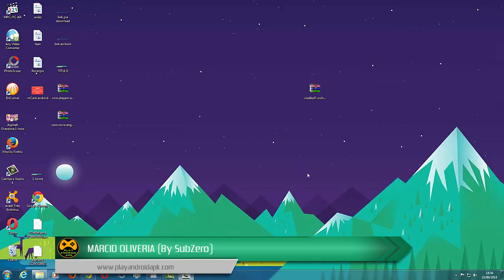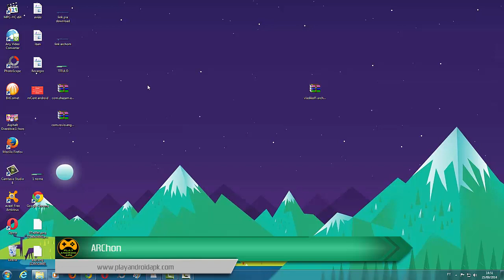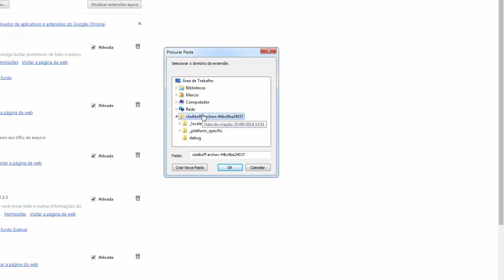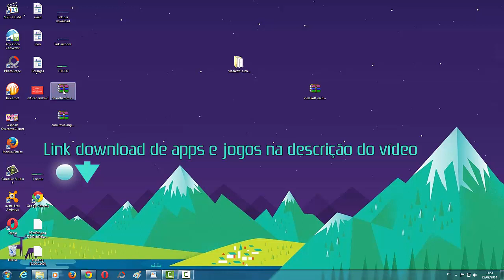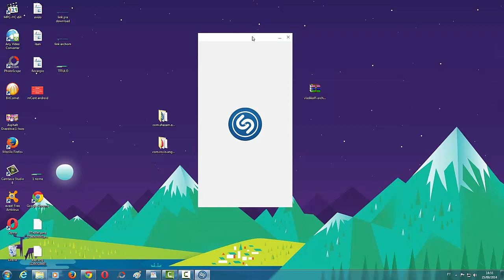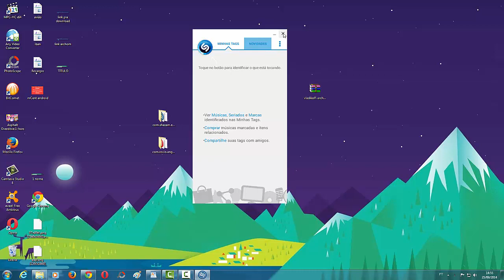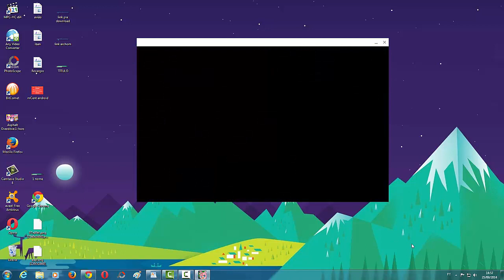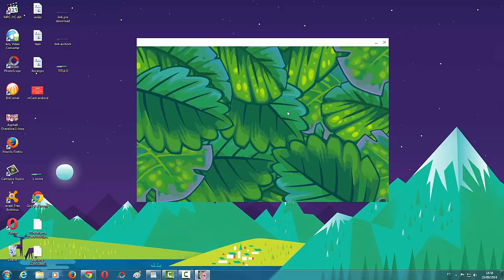Como rodar aplicativos e jogos do Android no Google Chrome do Computador (Pc)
Obrigado por estar aqui e até o próximo vídeo! .